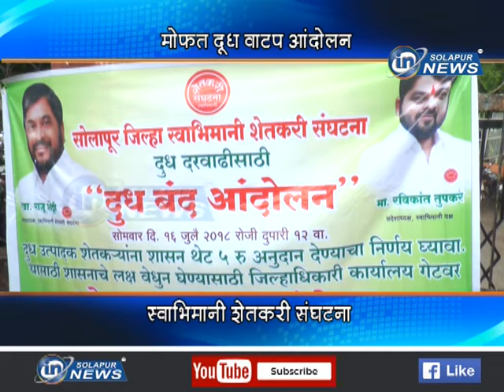SWABHIMANI SHETKARI SANGHATANA | 16 07 2018 | IN SOLAPUR NEWS